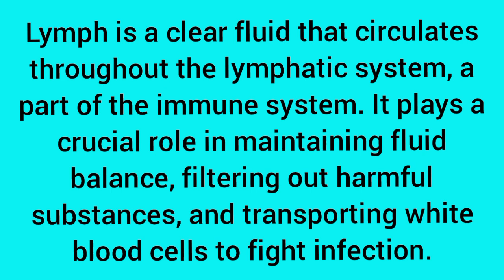Lymph definition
Science